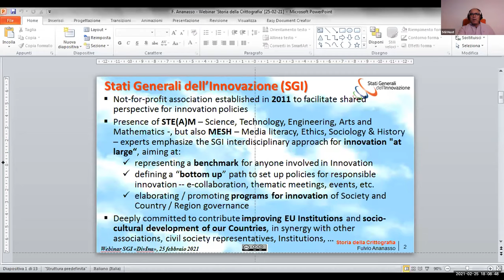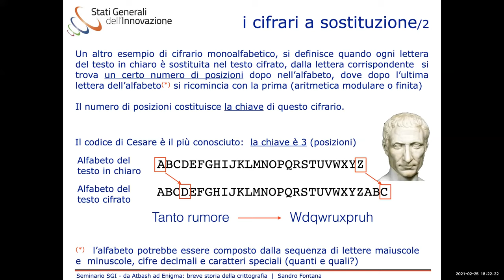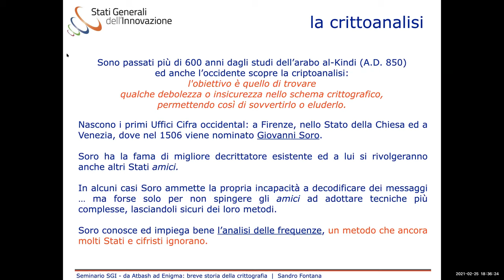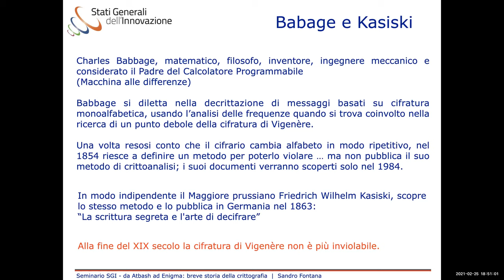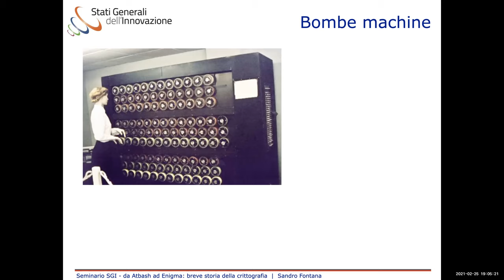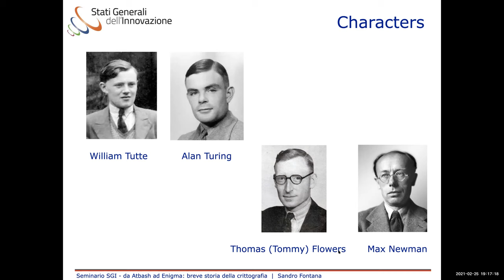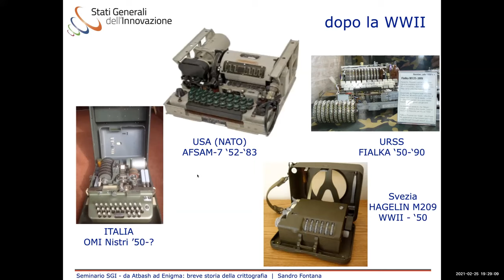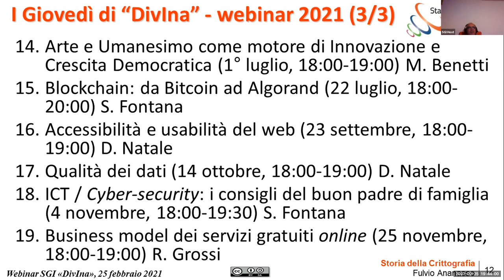webinar SGI: Breve storia della crittografia (parte I)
La crittografia (o criptografia, dal greco kryptós "nascosto" e graphía "scrittura") è la tecnica di rappresentare un messaggio, in modo che questo possa essere compreso solo dal destinatario. Inizialmente di grande uso in campo militare, diplomatico e commerciale, oggi è presente dovunque nel mondo digitale di tutti i giorni.
Ci sono sempre tre attori: chi genera l’informazione, chi la deve ricevere, chi la vuole – illecitamente – conoscere. L’esito di battaglie e la stabilità di Governi sono stati decisi spesso dalla capacità di gestire la segretezza delle informazioni.
I metodi per lo scambio di messaggi segreti risalgono all’anno 600 a.C., attraversano la Grecia antica, la Roma imperiale, il Medio Evo ed il Rinascimento, dove iniziano a divenire “Scienza”.
Questo primo seminario racconta la storia della crittografia, dai primi esempi di messaggi nascosti, alle macchine cifranti della seconda Guerra Mondiale.
Il webinar è gratuito, ma è richiesta l’iscrizione al link. Gli iscritti riceveranno a seguire un’email di conferma con le informazioni per accedere all’incontro su piattaforma Zoom.

Sandro Fontana, CEO e security architect in GT50, si occupa di sviluppo software dalla fine degli anni ‘70. Dal 1995 è attivo nel campo della sicurezza delle reti e dei dati, nell’applicazione della crittografia e nella firma digitale, ha tenuto seminari e conferenze su argomenti di sicurezza; è stato ed è tuttora membro di importanti organizzazioni tecnico-scientifiche internazionali, come IEEE, iSC2, ISACA, ISSA. È certificato CISSP, CISA, CISM e ISO27001 Lead Auditor
Ha depositato come inventore  brevetti relativi all'uso della firma elettronica in ambito documentale ed all'utilizzo di apparati sicuri di firma. Dal 2016 studia e valuta architetture blockchain.